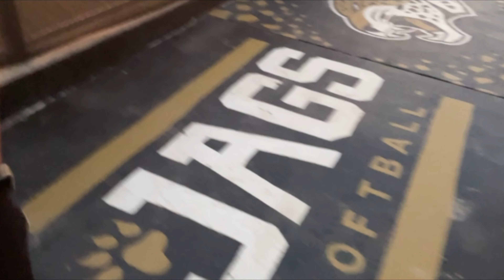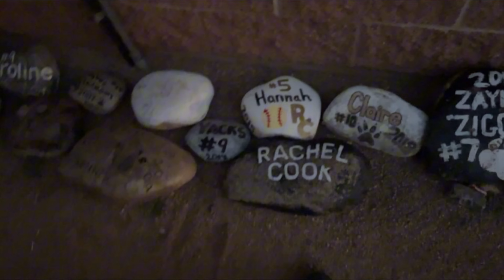We almost got SHOT doing this challenge….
In this video we attempted to sneak into a softball feild this was an absolute crazy video because we got caught by a patrol car and they ended up firing a gunshot in the air watch till the end cuz it gets crazy!